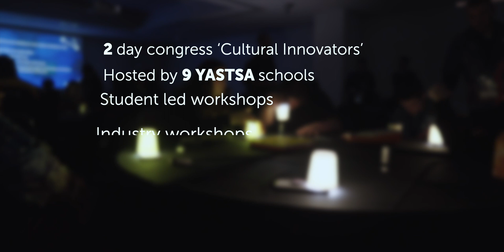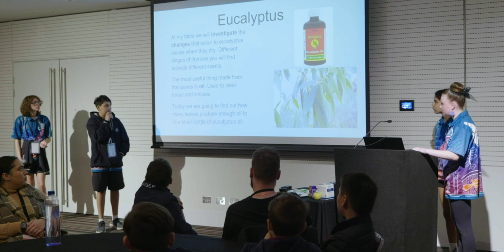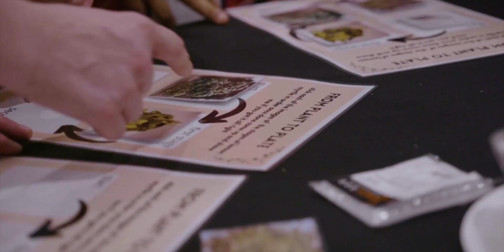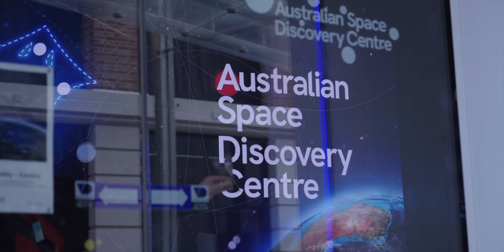Inspiring the next generation of STEM innovators through the STEM Aboriginal Learner Congress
Respecting 60,000+ years of Aboriginal ways of knowing to inspire the next generation of future science, technology, engineering and mathematics (STEM) innovators and problem solvers. A congress that is owned, co-designed and run by Aboriginal students. Find out more about the Aboriginal Education Strategy